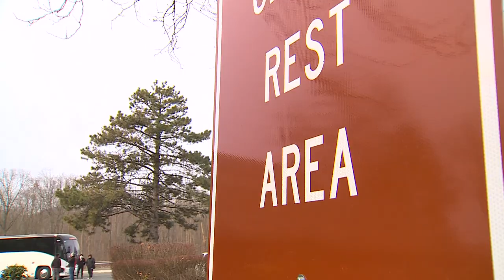Cat missing for months reunited with family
A Vermont family thought they would never find their pet cat until a Christmas miracle happened.

Since July, the rest stop and Interstate 91 highway in Middletown has been Minka the cat's home.

"It’s truly amazing that she survived that," said Cortney Madore of Wallingford.